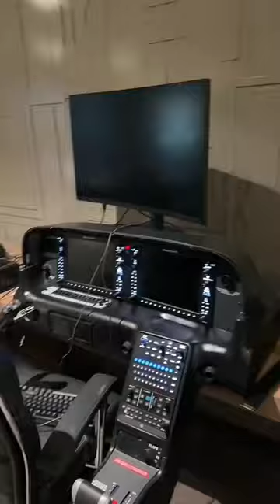Ease your house Ease your life#povison#povisonfurniture#petfriendly#decoration#modernfurniture